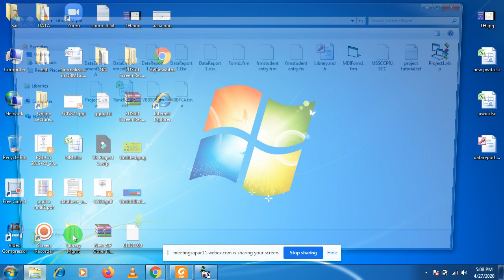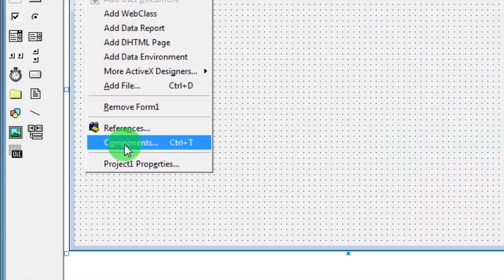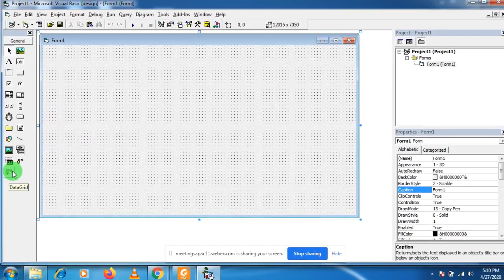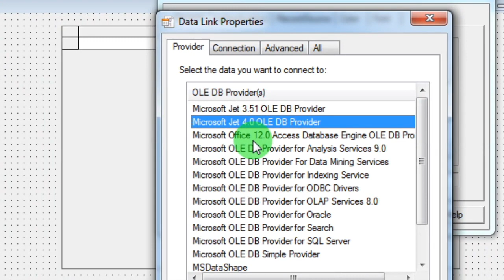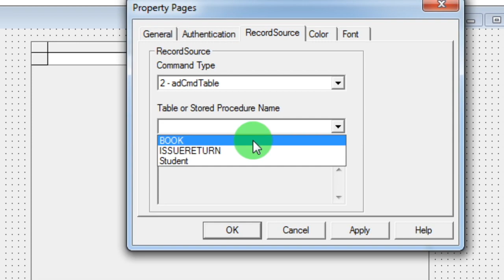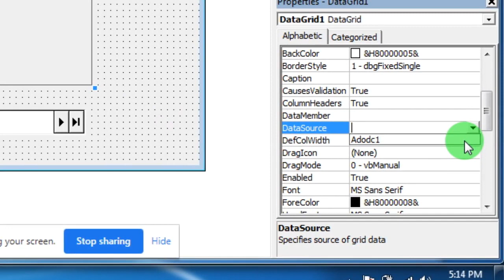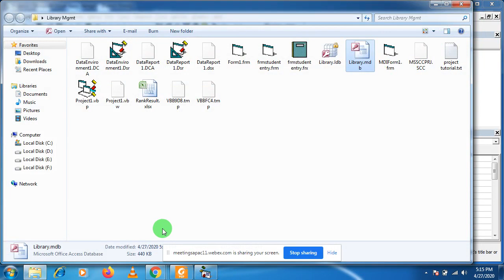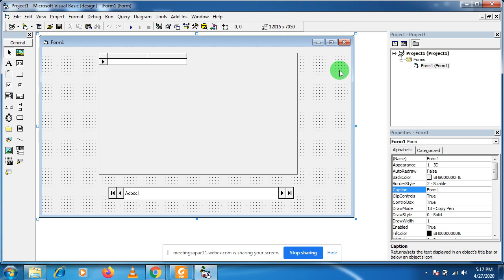ADODC Connectivity in VB6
The team of Code Manthan has made every effort that students can take full advantage of them and share it among their friends as much as possible. We hope you liked the video. If you

43. VB6 Practical : 01 Write a program in VB6 to perform arithmatic operation using command buttons.
55. VB6 Practical : 17 Take input of a word and check whether it is a palindrome or not.